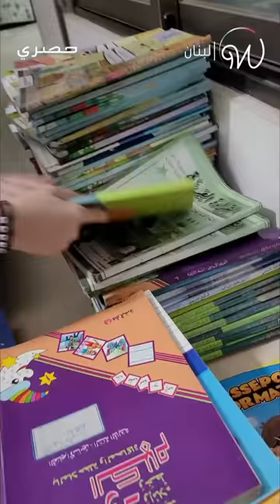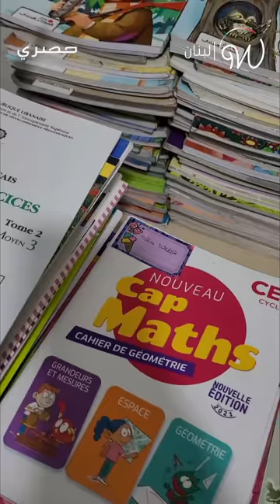"كتابي كتابك"، مبادرة لبنانية لتوزيع الكتب مجاناً 😍📚🇱🇧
في ظل الأوضاع الصعبة التي يعيشها اللبنانيون، قررت مجموعة من الشباب رسم البسمة على وجوه التلاميذ وأهاليهم من خلال إطلاقهم مبادرة “كتابي كتابك” لتوزيع الكتب مجانا 😍📚🇱🇧